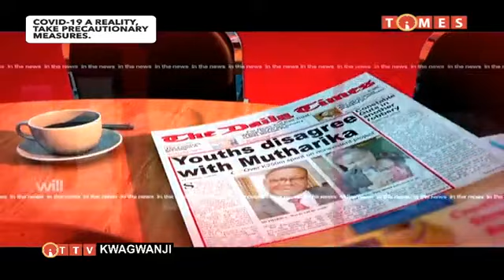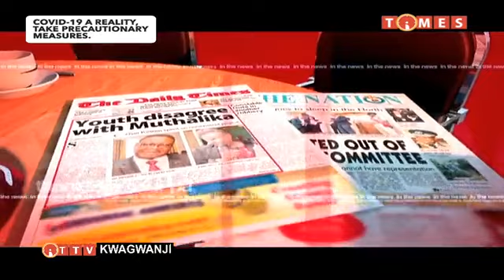KWAGWANJI MONDAY 11 AUGUST 2020